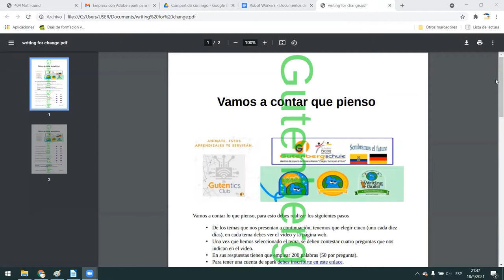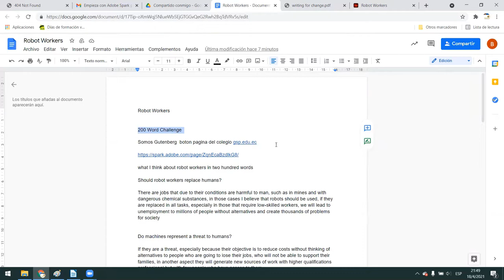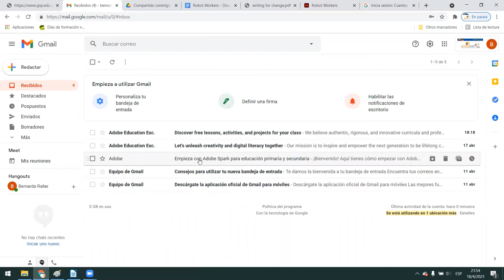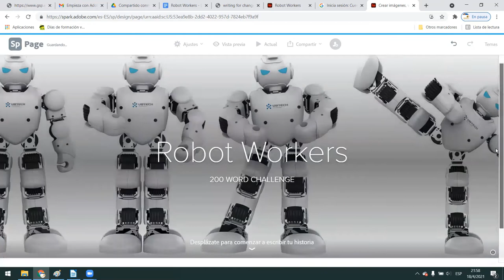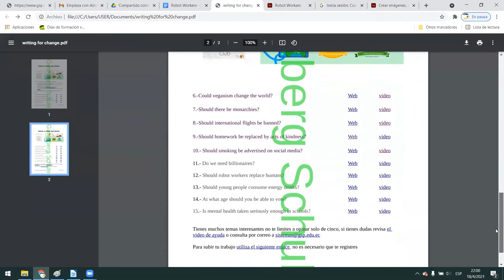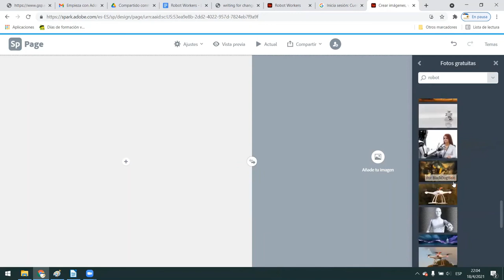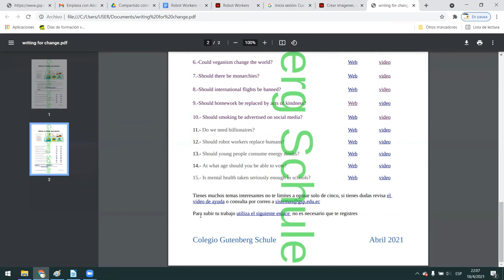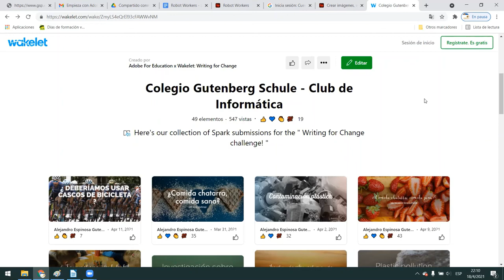Writing for change Gutenberg Schule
Tutorial dentro del proyecto "Writing for change" para crear páginas web utilizando la herramienta Spark de Adobe